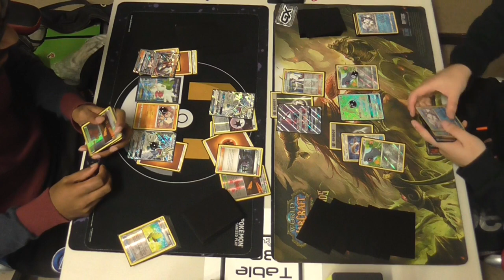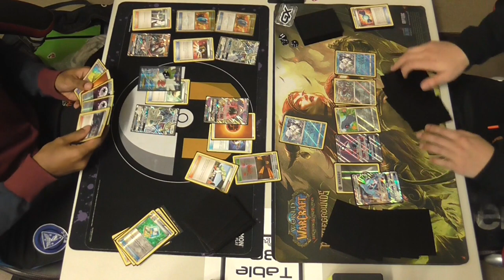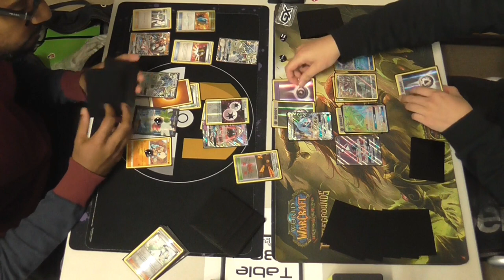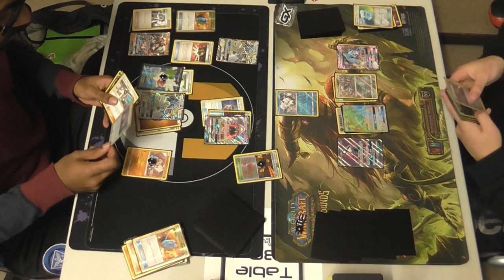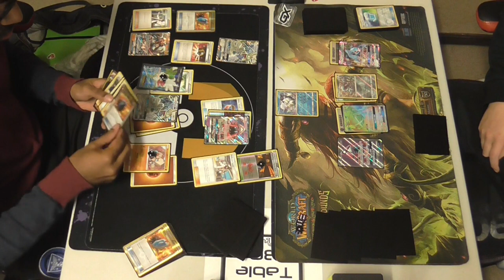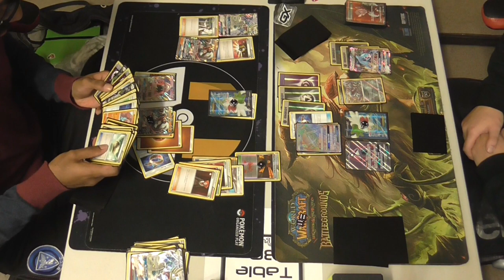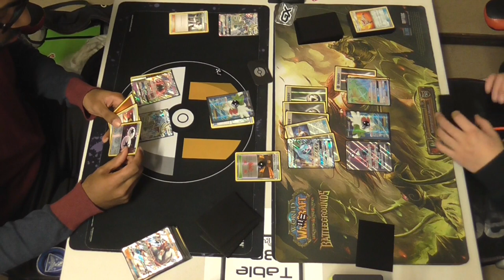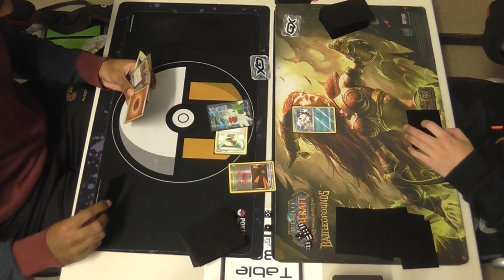Bendigo League Cup Top 4 : Kish (Drampa/Lycanroc) vs David (Metagross)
Join us for Top 4 action in this close matchup!